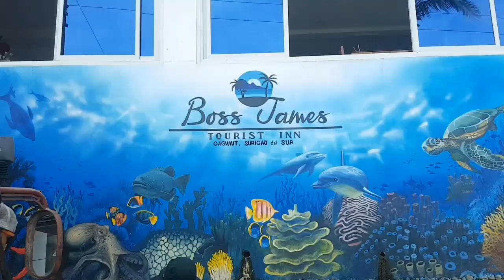BONDING WITH KENICHIWA😊| LIGO SA BEACH|MUKBANG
5aUyAR1I3lMuCGkGMw

music song: 93 Miles